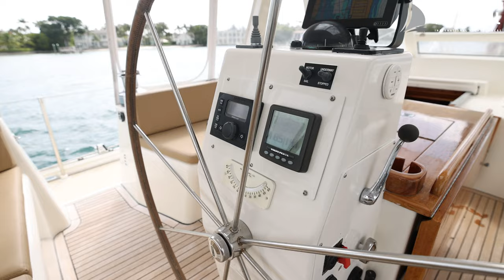Custom Pilothouse 63 FOR SALE | Yachtfull International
Admired and respected by all, she is the perfect blend of luxurious cruising, meets blue water capability, a mini mega-yacht meets expedition ship. Robert Perry designed her. He will tell you she's got the best cockpit and galley he has ever drawn. The cockpit is great for sailing, all electric winches and furling gear are in reach of the helmsman for single handed operation. The hard top, new acrylic windows, sunroof and Eisenglass enclosure allow you to control your environment. Sun, rain, spray, wind, temperature can all be optimized for your comfort. Her generous freeboard makes for great visibility and you stay dry. The center table is a refrigerator so drinks and snacks are within arms reach. While in the cockpit, one can't help admire the beautifully faired radii and compound curves rarely found in aluminum construction. Her sailing characteristics exceed expectation also. Surprisingly, for a big cruiser, she is quick and points high in light air. On a reach she is stiff and fast, while her long chord keel keeps her tracking with a balanced helm. With her engine in gear, you will notice how smooth and quiet she is with her new laser aligned shaft, Maxprop and flawless Volvo engine. Perry also designed her to be spacious. Not only in the cockpit, but the salon, galley and master make you feel like your in your house. Brilliantly executed by Howdy Bailey's Marine Metals in Aluminum, she will keep you safe at sea. The quality of materials and workmanship is simply extraordinary and would cost millions to replicate. Solid Cherry joinery, Hall Carbon Fiber mast, Reckmann furlers, Dyneema rigging, North Sails, mostly redundant systems, 3 watertight bulkheads. She has a new Awlgrip paint job, Ice Blue topsides with Oyster White deck and house. She has been updated and improved like almost no other. Improvements such as all soft goods including enclosure, headliner and upholstery, complete Awlgrip job 2023, 3 new North Sails, new Reckmann furler, Hall carbon spars with in-mast furling new rod rigging, Northern Lights generator, batteries, chargers, bow thruster, windows. all indicative of the standard by which Dancin' Bare V has been cared for. Her refit list is available for inspection. She is one those rare boats that needs to be seen, as she is all the more impressive in person. If anything, photos fail to convey the detail and condition of this special vessel. This vessel is available for sale at a price of 695,000 US dollars. The displayed price is based on the current exchange rate of the indicated selling price. Yachtfull does not guarantee the accuracy of the conversion rates, and the rates may differ from those of financial institutions at the time of the transaction.